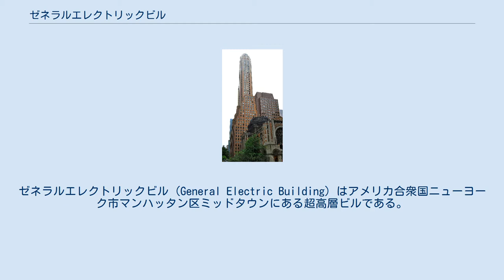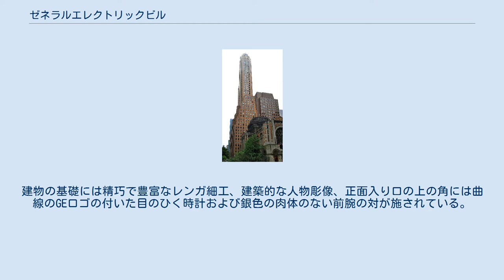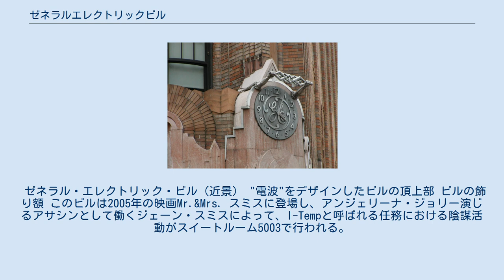ゼネラルエレクトリックビル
ゼネラルエレクトリックビル (General Electric Building) はアメリカ合衆国ニューヨーク市マンハッタン区ミッドタウンにある超高層ビルである。
ロックフェラー・プラザ30番のGEビルと紛らわしくないように、その住所であるレキシントンアベニュー570番 (570 Lexington Avenue) と呼ばれることもある（GEビルはのちに「コムキャストビル」と改称）。
 ゼネラルエレクトリックビルは、レキシントン・アベニューと51丁目 (en) の南西の角に建つ、歴史的な50階建て高さ200mの超高層ビルである。
クロス・アンド・クロス (en) のジョン・W・クロス (en) によって1931年に設計された当初の名前はRCAビクター・ビル (RCA Victor Building) であった。
このビルはRCAからGEへと竣工するより前に譲渡された。
 このビルはパーク・アベニューに面したセント・バーソロミュー教会 (en) のビザンチン様式の低層ドームの背後にそびえ、同じサーモンレンガ色でそろえられている。
しかし、レキシントン・アベニューから見ると、50階建てのゴシック様式の塔は目立って高く、独自の個性を持っている。
このビルは古典アール・デコによる単純化を通した力という視覚的なメッセージをはなっている。
建物の基礎には精巧で豊富なレンガ細工、建築的な人物彫像、正面入り口の上の角には曲線のGEロゴの付いた目のひく時計および銀色の肉体のない前腕の対が施されている。
ビルの頂上部はゴシック様式のはざま飾りがダイナミックに施されているが、これは電波を表現していることになっており、夜には内側から照らし出される。
 ゼネラル・エレクトリック・ビル（近景） "電波"をデザインしたビルの頂上部 ビルの飾り額 このビルは2005年の映画Mr.&Mrs. スミスに登場し、アンジェリーナ・ジョリー演じるアサシンとして働くジェーン・スミスによって、I-Tempと呼ばれる任務における陰謀活動がスイートルーム5003で行われる。